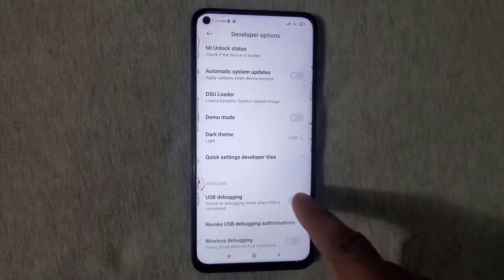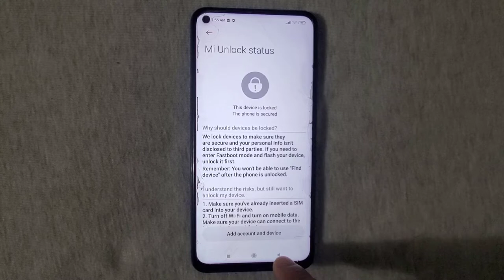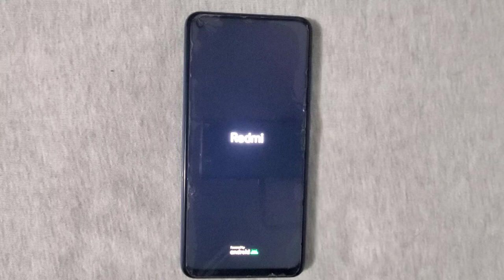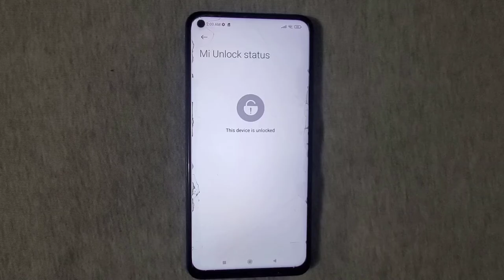All Redmi Xiaomi Mi Poco Bootloader Unlock No Waiting time - Offline Method (MTK Only)